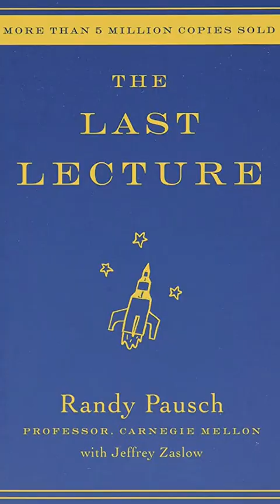🥹The Last Lecture - Randy Pausch, "I am dying soon and I am choosing to have fun." @cmu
Carnegie Mellon Professor Randy Pausch (Oct. 23, 1960 - July 25, 2008) gave his last lecture at the university on Sept. 18, 2007, before a packed McConomy Auditorium.